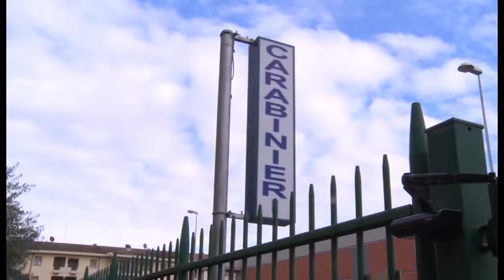Duro colpo allo spaccio in Valdarno: due arresti dei Carabinieri